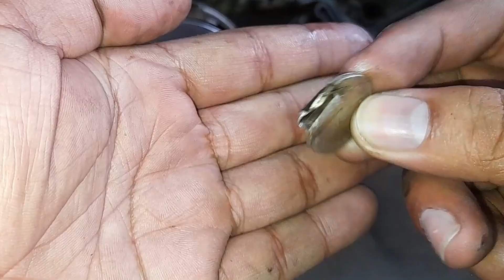Como Cambiar Discos de clucht DE MOTO CB 150